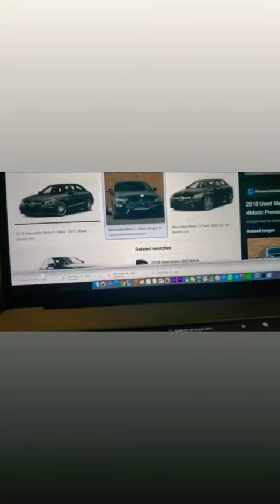Mercedes-Benz Vs Bmw 🚘🚖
Thier's flOw 🔥